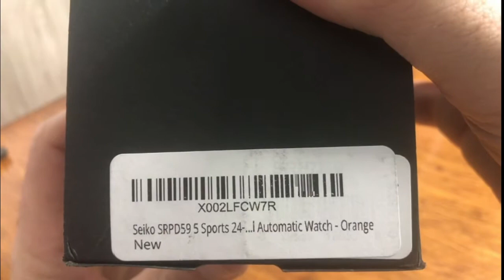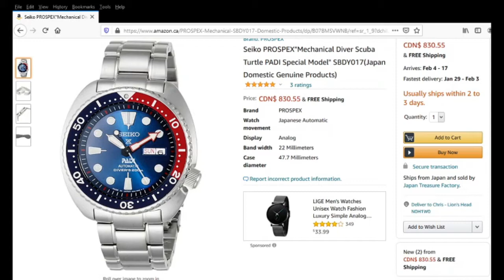Seiko (SRPD59) and a Feiko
Today I unbox my fav watch so far, the seiko 5 SRPD59 sports model with orange dial, a beuaty, and a fake Seiko (aka feiko) from wish. Do not buy watches from Wish, they are clearly selling counterfeit watches, and I do not endorse this.